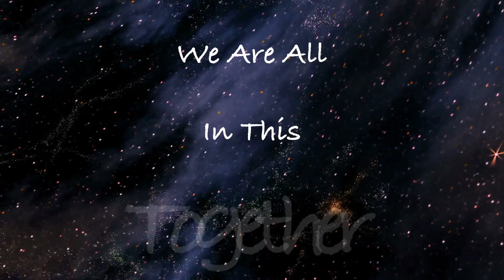Daring Greatly - Give Myself to the World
Hilltop Spiritual Center -  Guest Music Ministry
Daring Greatly performing “Give Myself to the World”